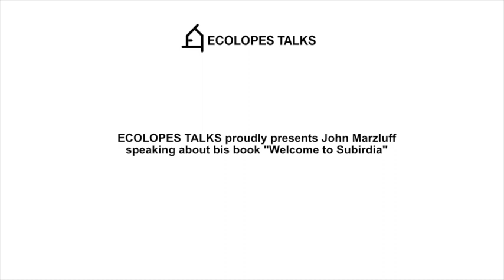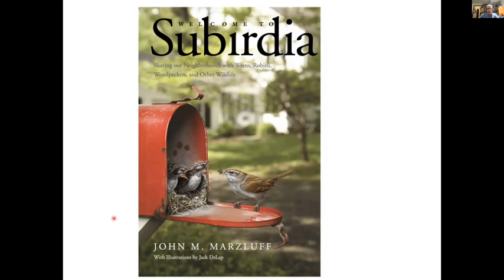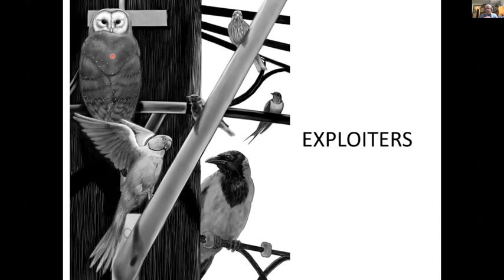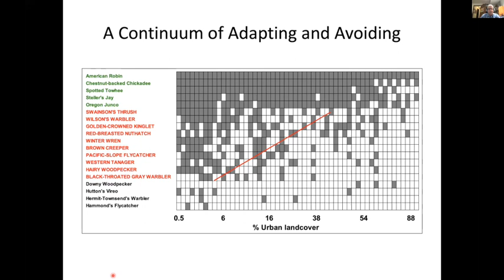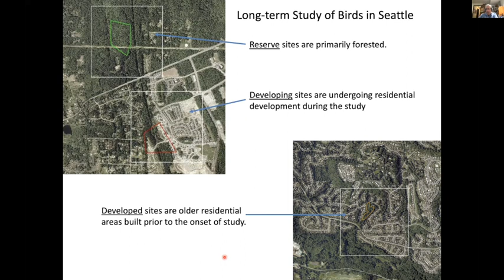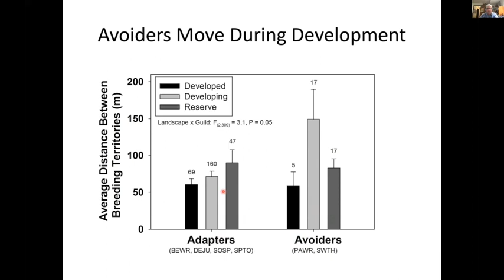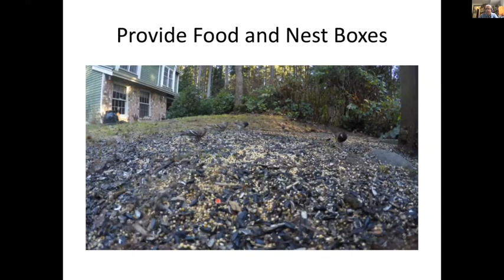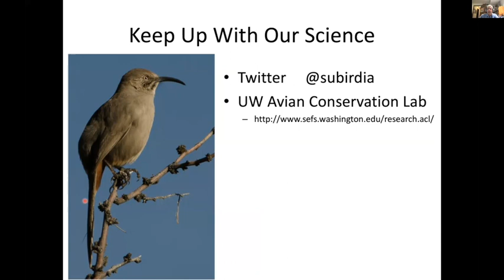ECOLOPES TALK #2 - Welcome to Subirdia by John Marzluff Talk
As a Professor of Wildlife Science at the University of Washington, John Marzluff’s research focuses on the behavior of ravens, crows and jays. In our second ECOLOPES TALK, he speaks about his book “Welcome to Subirdia” in which he reveals findings from his long-term research on birds along urban gradients and gives insights how species are adapting in the face of urban development. Finally, hands-on advise to keep common birds common in the future is given.
ECOLOPES TALKS is a series taking place every first Tuesday each month at 17:00 CET. Speakers are renowned representatives of the disciplines relevant for the ECOLOPES approach, spanning from architecture to ecology, computer sciences and beyond.